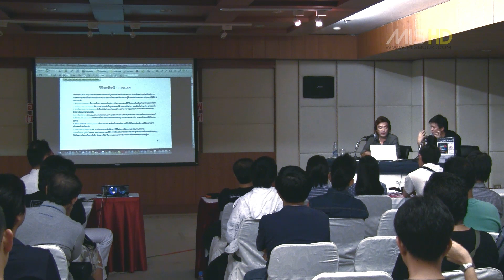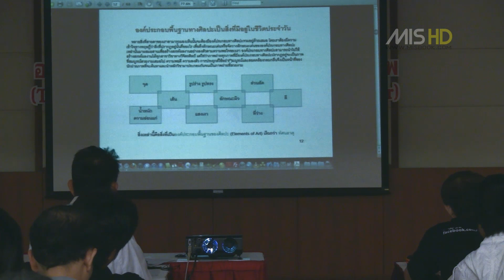องค์ประกอบทางศิลปะสำหรับนักถ่ายภาพ (The Art of Composition for Photographer) EP.1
ภาพบรรยากาศในงานสัปดาห์หนังสือแห่งชาติ ครั้งที่ 39 และงานสัปดาห์หนังสือนานาชาติ ครั้งที่ 9 ระหว่าง วันที่ 25 มีนาคม - 6 เมษายน 2554 ณ ศูนย์การประชุมแห่งชาติสิริกิติ์
ทางสำนักพิมพ์เอ็มไอเอส ได้จัดกิจกรรมเสวนาฟรีๆ ให้กับผู้สนใจทั่วไปภายในงาน โดยเปิดเสวนาเรื่อง องค์ประกอบทางศิลปะสำหรับนักถ่ายภาพ (The Art of Composition for Photographer)
ร่วมพูดคุยกับ Mr.Pookie Photographer ช่างภาพมืออาชีพและนายตากล้อง เว็บมาสเตอร์จากเว็บไซต์ taKLONG.com
วันเสาร์ที่ 2 เมษายน 2554 รอบ 1 เวลา 13.00 น. - 14.30 น. รอบ 2 เวลา 15.30 น. - 17.00 น. ณ ห้อง Boardroom 4